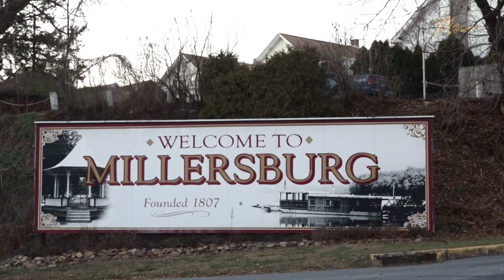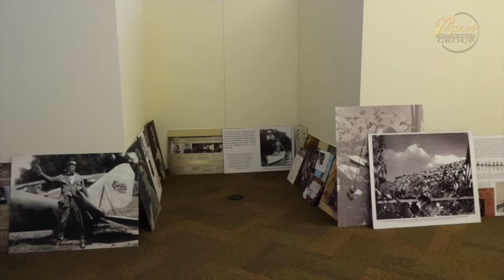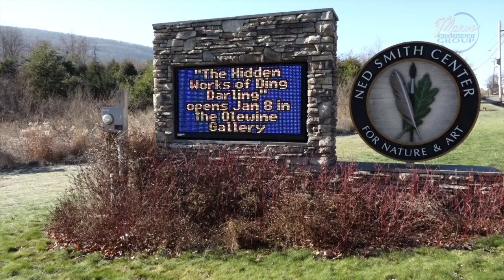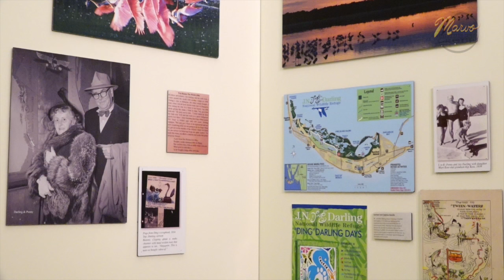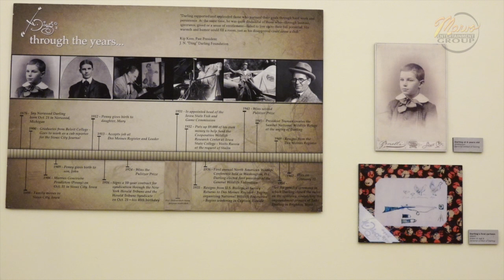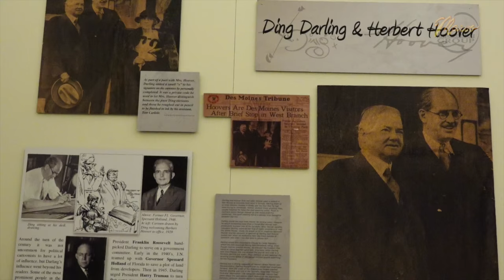The Hidden Works of Jay N. "Ding" Darling at the Ned Smith Center for Nature and Art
This video is about The Hidden Works of Jay N. "Ding" Darling at the Ned Smith Center for Nature and Art